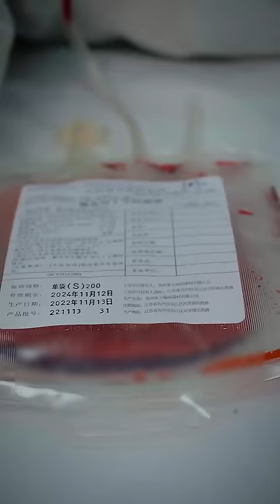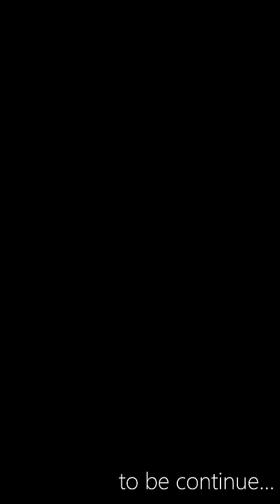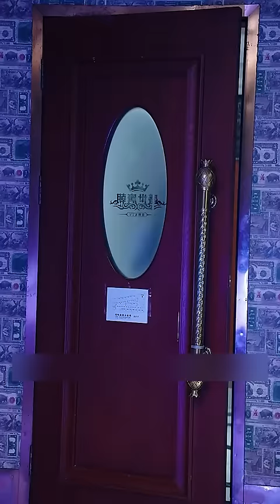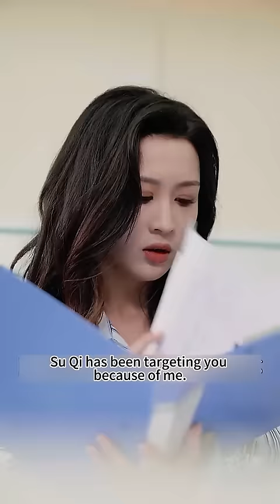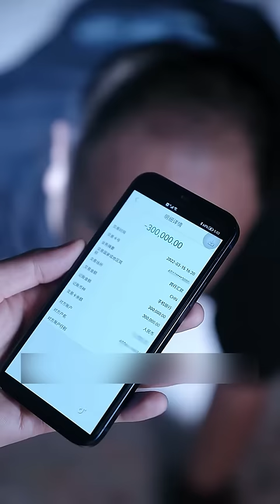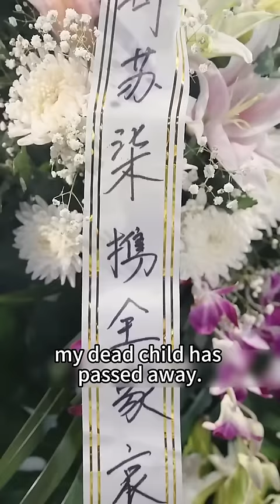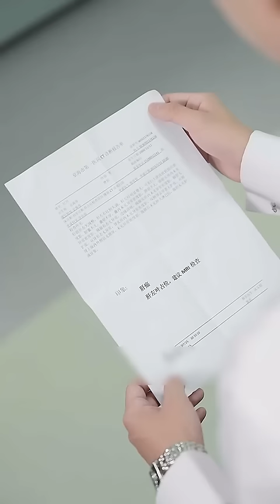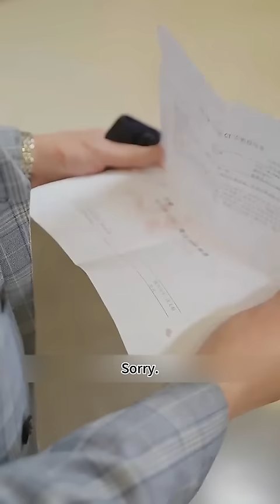Cinderella takes on a new look after divorce, CEO regrets it